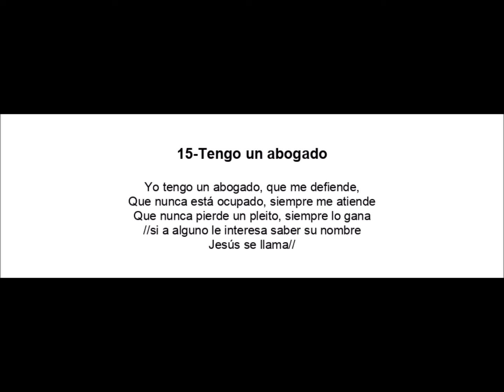015 Tengo un abogado